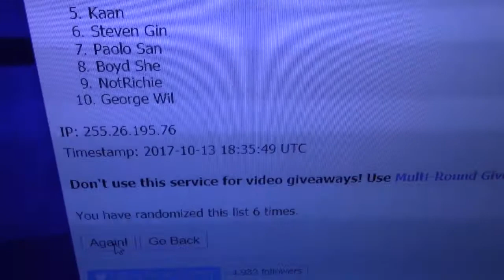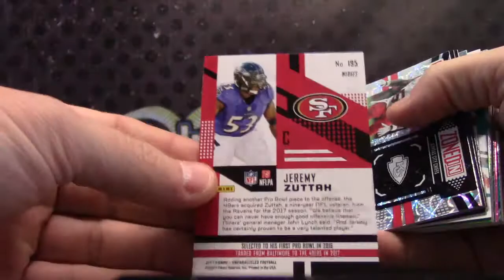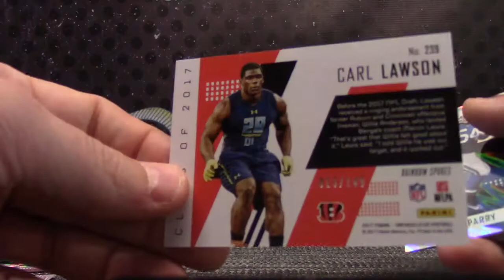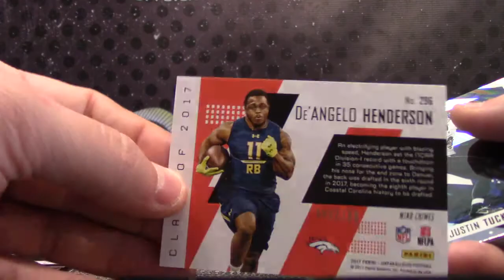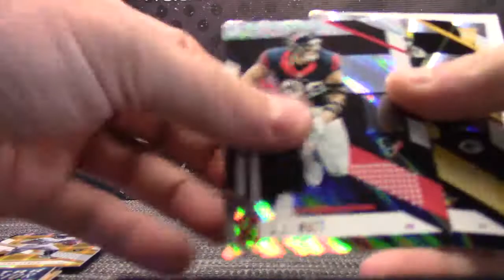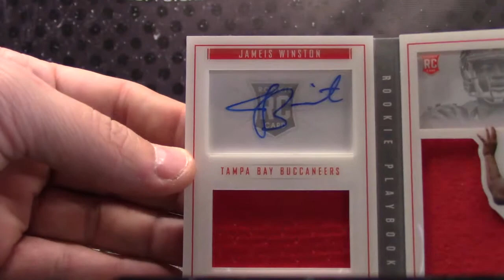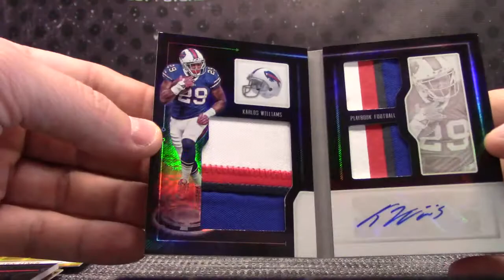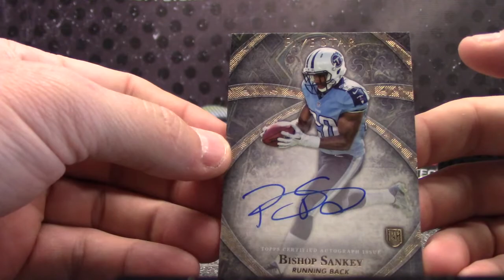2014 FIVE Star, 2017 Unparalleled, 2016, 2015 Playbook NFL 4 Box Serial s GB